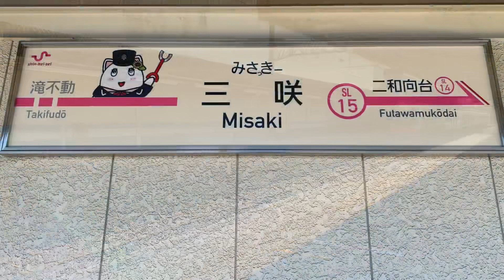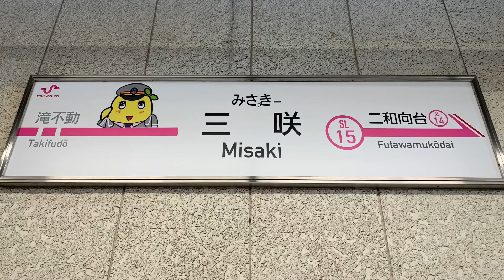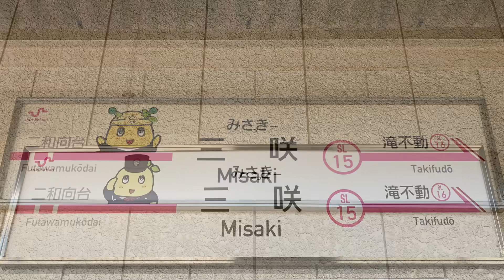新京成電鉄線三咲駅を入線.発車する列車。(1)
新京成電鉄線です。2022年12月29日撮影。